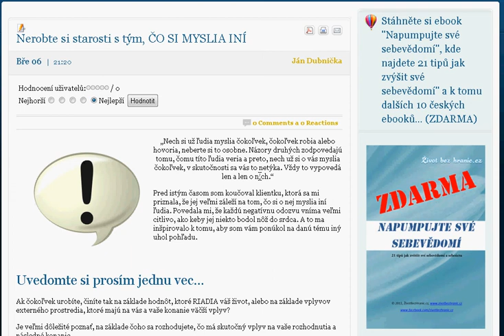Ján Dubnička: Nerobte si starosti s tým, ČO SI MYSLIA INÍ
„Nech si už ľudia myslia čokoľvek, čokoľvek robia alebo hovoria, neberte si to osobne. Názory druhých zodpovedajú tomu, čomu títo ľudia veria a preto, nech už si o vás myslia čokoľvek, v skutočnosti sa vás to netýka. Vždy to vypovedá len a len o nich."